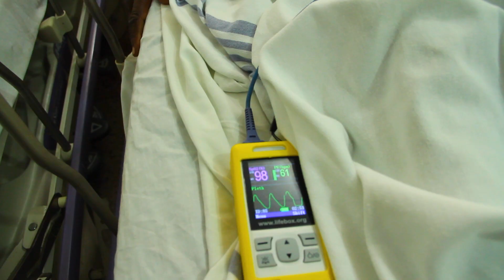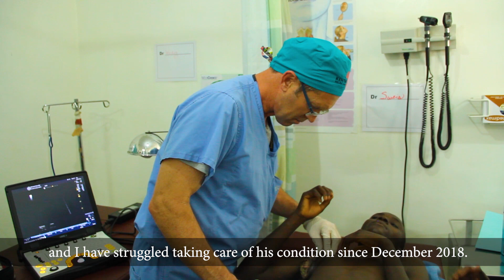Kenya Relief Team 2 2019 mission HD